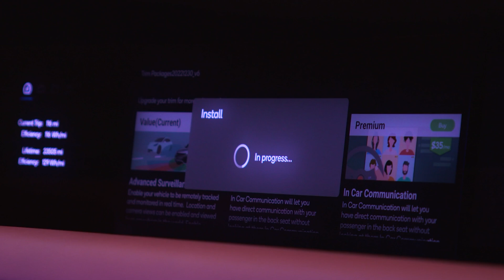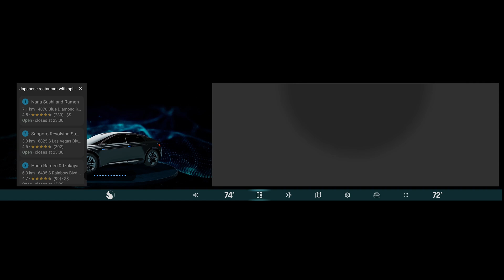Qualcomm and Google are collaborating to deliver generative AI digital cockpit solutions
Qualcomm and Google are leveraging the Snapdragon Digital Chassis and Google’s in-vehicle technologies to develop generative AI-enabled digital cockpits and software-defined vehicles. The power of co-innovation enables automakers to innovate and accelerate deployment cycles, as well as launch connected services leveraging Google Cloud.

Additional messaging related to this collaboration can be found in this recent press note